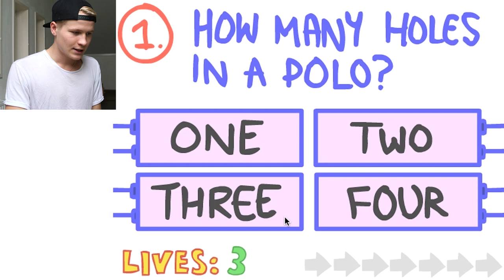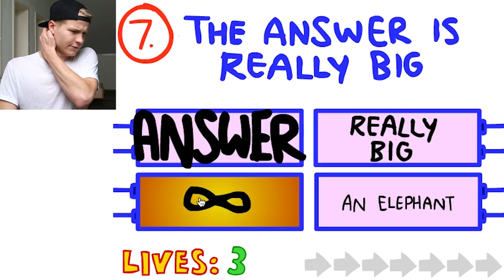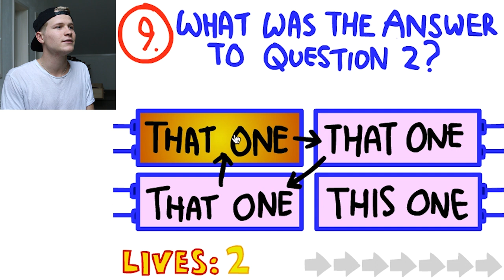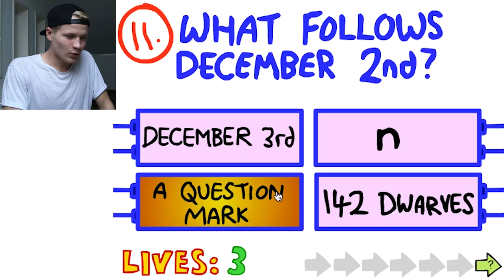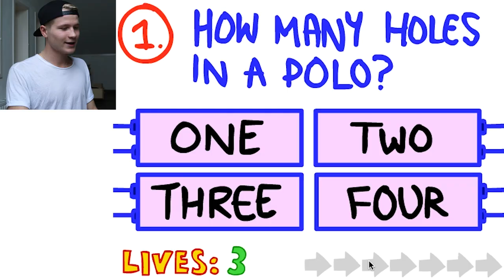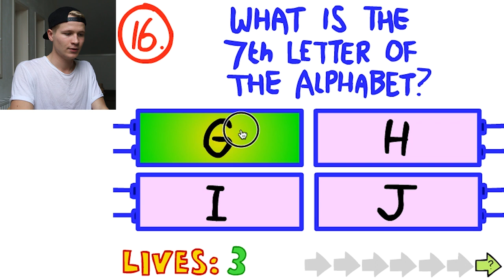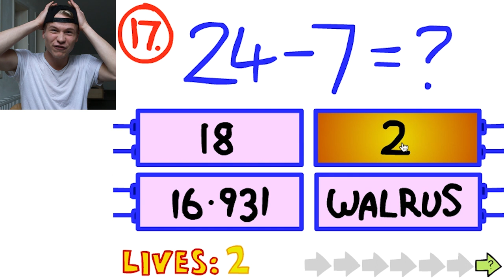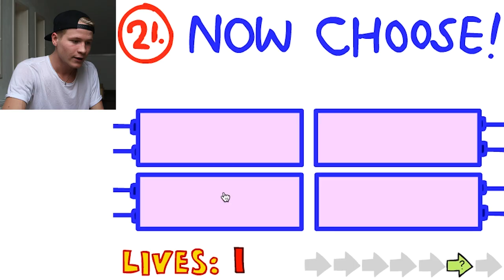The Impossible Quiz | TheKelvlog